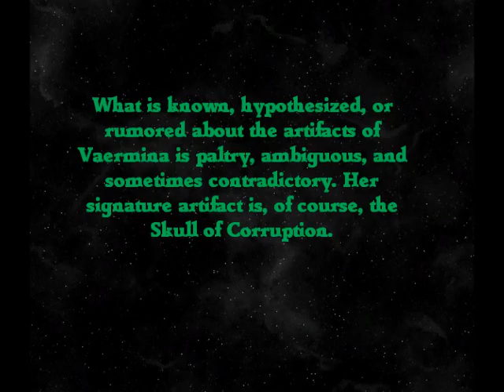The Path of The Skull Bearer, The Truth of Corruption TRAILER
Here is the trailer for the Oblivion mod that I have worked on, V 2.0.
Music is the main theme for the game "The Darkness".
Video was taken by using FRAPS.
Original mod made by jonathan0068, Oblivion Nexus.

Be sure to check my channel and view the playthrough playlist!